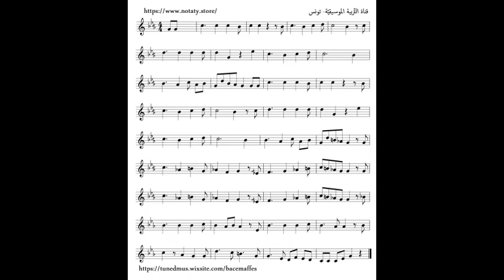جرحونا2 (نوتة)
جورج وسوف
للدّراسة عبر الانترنات الرّجاء زيارة الرّابط التّالي:
مدرسة محمّد نور للبنين- ح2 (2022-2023)